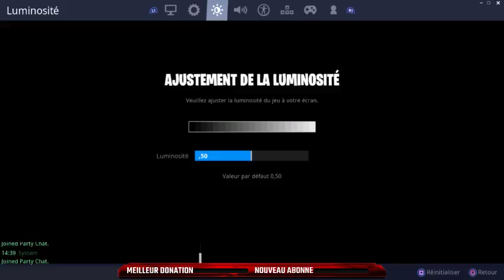GO LE TOURNOI "WINTER ROYALE"